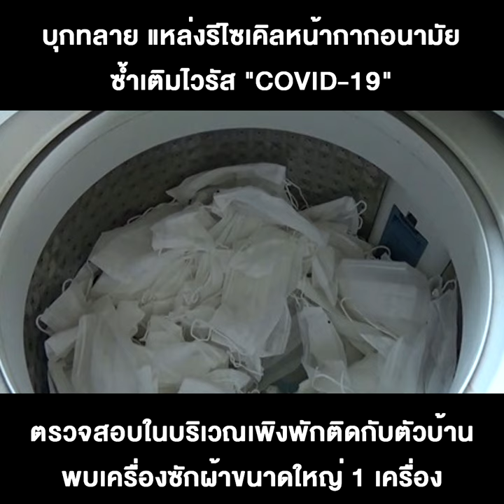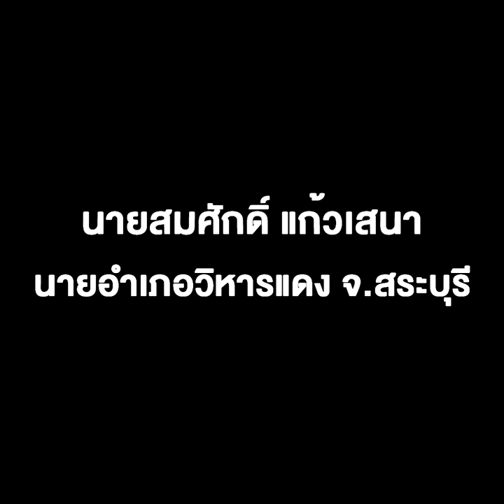บุกทลาย แหล่งรีไซเคิลหน้ากากอนามัย จ.สระบุรี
03/03/2020 บุกทลาย แหล่งรีไซเคิลหน้ากากอนามัย จ.สระบุรี
สระบุรี - เจ้าหน้าที่สนธิกำลังบุกเข้าทลายแหล่งรีไซเคิลหน้ากากอนามัย จำนวนมาก ขณะกลุ่มวัยรุ่นกำลังช่วยกัน “ซัก รีด พับ” ใส่กล่องเตรียมส่งจำหน่าย ซ้ำเติมภัยไวรัสร้ายแรงโควิด-19 ที่กำลังแพร่ระบาดอยู่ในขณะนี้